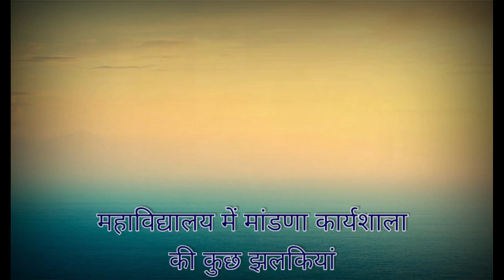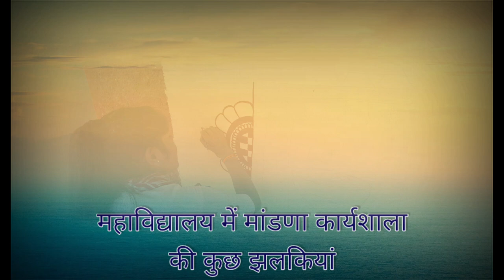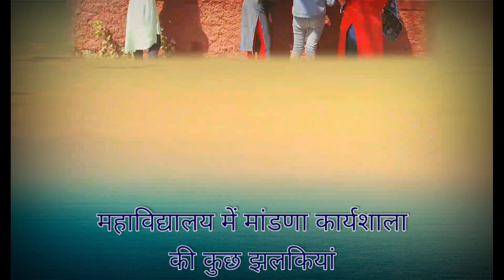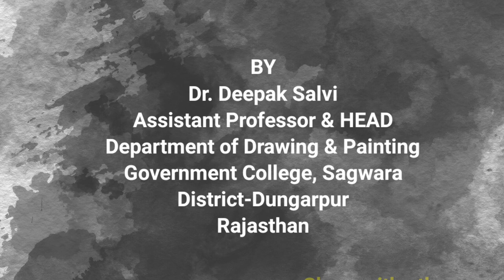Mandana workshop by Drawing & Painting Department, Government College, Sagwara, Dist.-Dungarpur, Raj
Mandana workshop by Drawing & Painting Department, Government College, Sagwara, District-Dungarpur, Rajasthan under guidance by Dr. Deepak Salvi, Assistant Professor in Drawing and Painting.